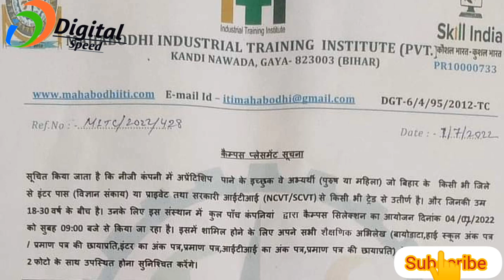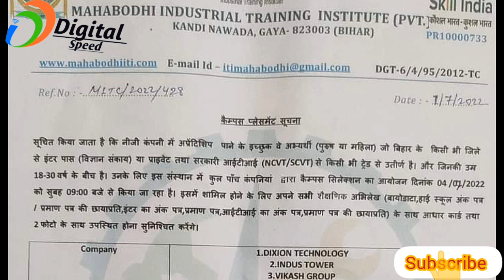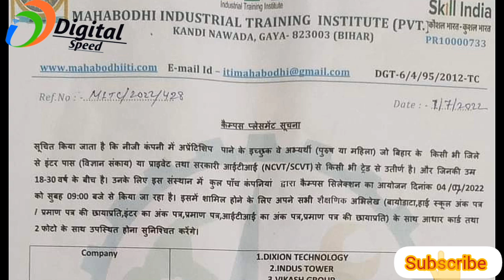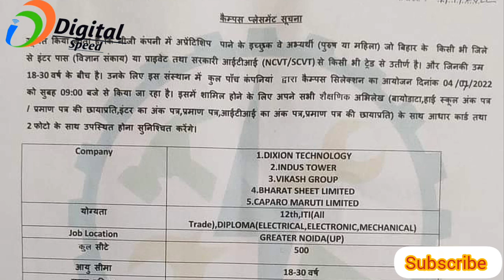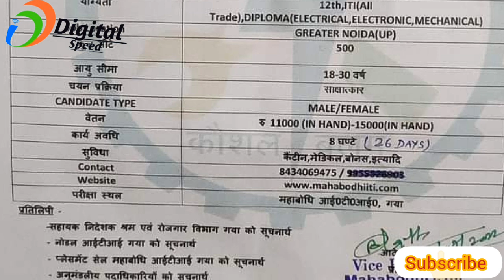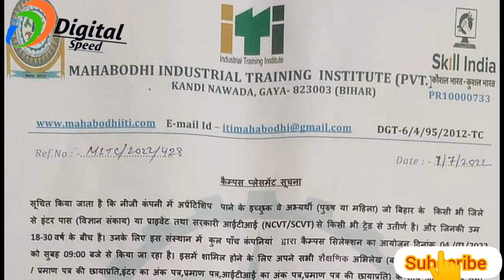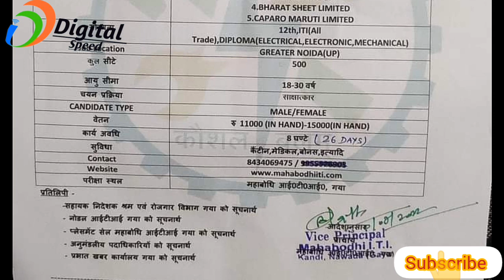eak sath पाँच campus placement |Mahabodhi iti gaya | new campus | diploma campus all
👉 उम्मीदवार अपने साथ निम्नलिखित प्रमाण पत्र अवश्य लाएं ! बायोडाटा पैन कार्ड आधार कार्ड आईटीआई पास प्रमाण पत्र 3set एवं पासपोर्ट साइज फोटो 5

100% private jobs pane ke